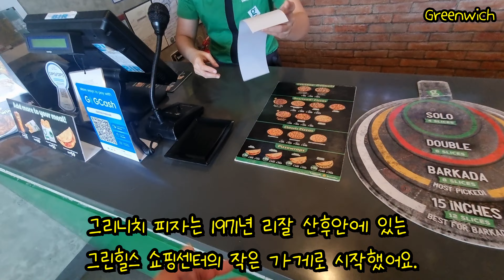🇵🇭 필리핀 저렴한 피자 파스타 맛집 그린위치 Greenwich Pizza Resto In Philippines.